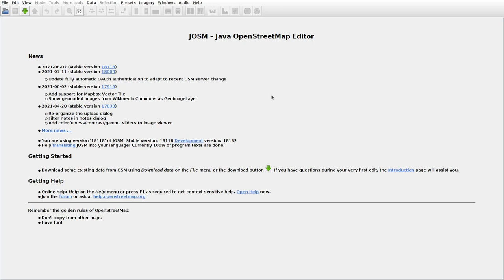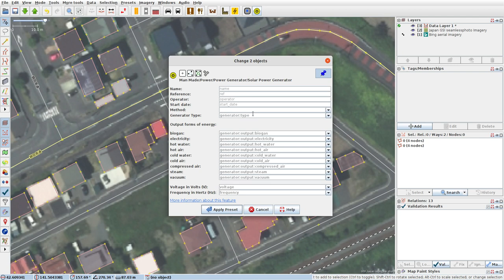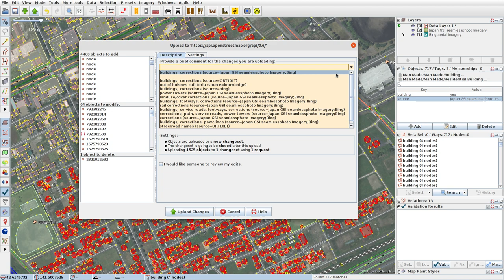JOSMrec0841 2021 08 28